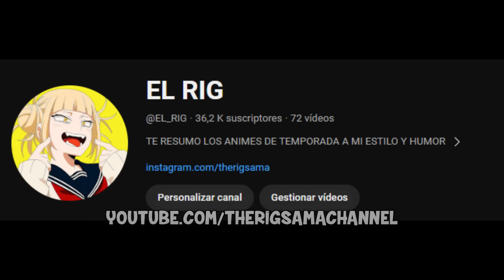💍[10-11] Se Caso Con 5 CHICAS y AHORA es Un HERORE // Tales of Wedding Rings Resumen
Kekkon Yubiwa Monogatari  resumen capitulo 10 y 11 en español latino

Resumen del anime de Tales of Wedding Rings capitulo 10 y 11

Anime: Kekkon Yubiwa Monogatari
Tales of Wedding Rings

0:00 : Tales of Wedding Rings capitulo 10
9:16 Tales of Wedding Rings capitulo 11
19:09 Tales of Wedding Rings capitulo 12

UNANSE A MI CANAL DE WHATSAPP, SUPER ACTIVO, INTERACTUO CON USTEDES, HABLO DE MI VIDA PERSONAL Y PIDO OPINIONES PARA LOS VIDEOS

owns thath privilege